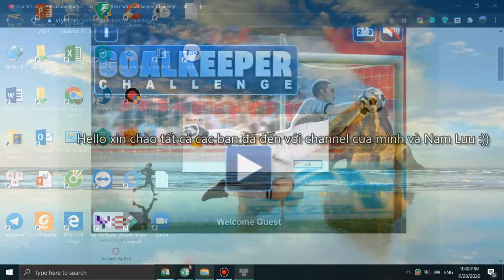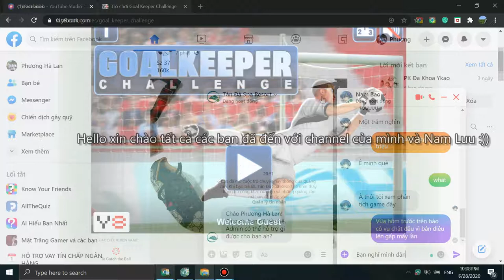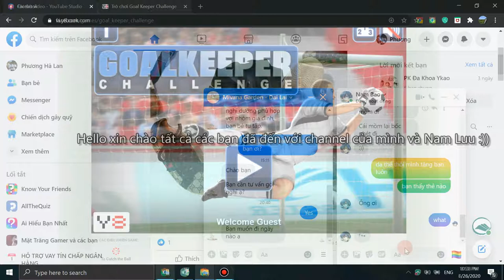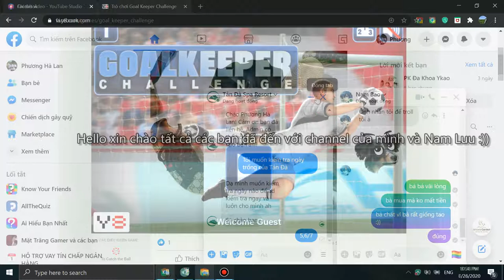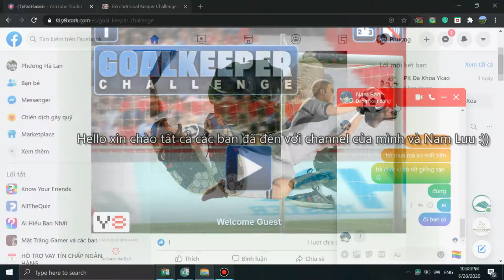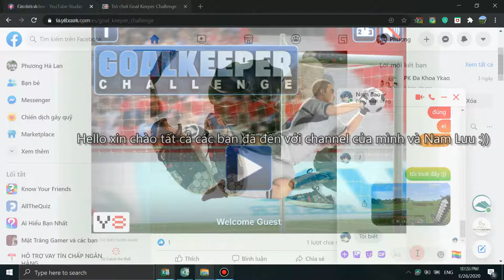Troll Tin Nhắn Mặt Trăng Gamer | Tết Nhà Bà Hoan 2018 | Lan Phuong Ha